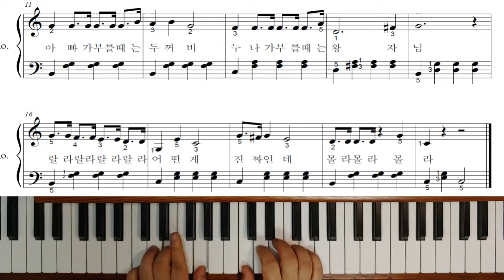내동생 - 신나는피아노동요(강좌)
구독은 강의자에게 큰 힘이됩니다.